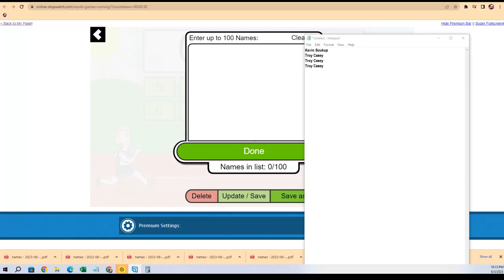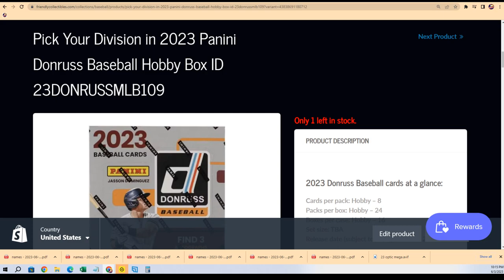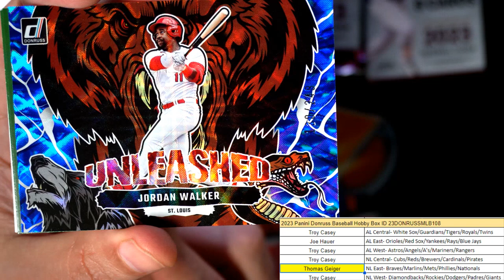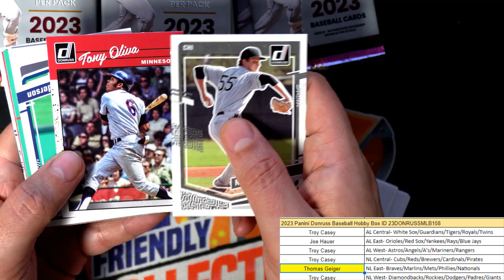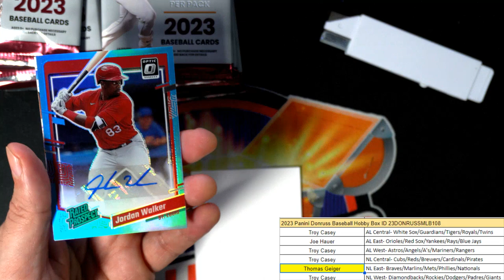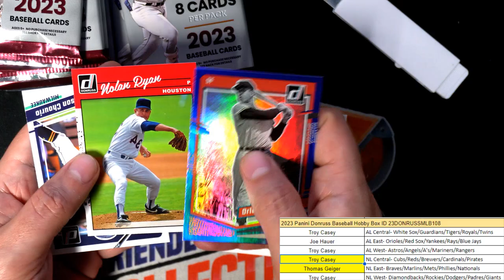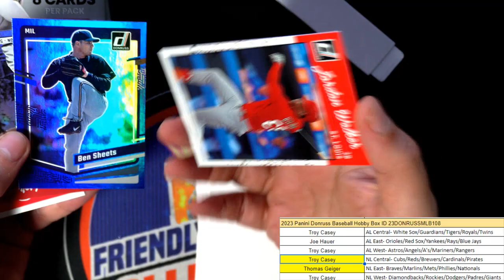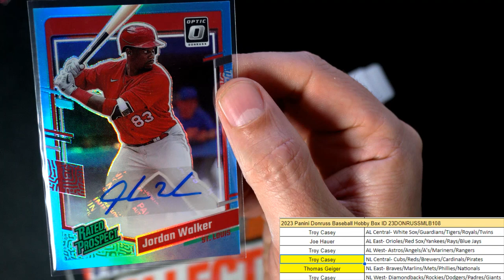2023 Panini Donruss Baseball Hobby Box ID 23DONRUSSMLB108